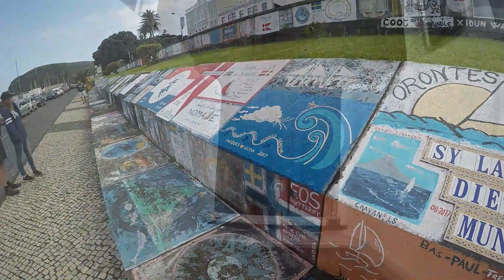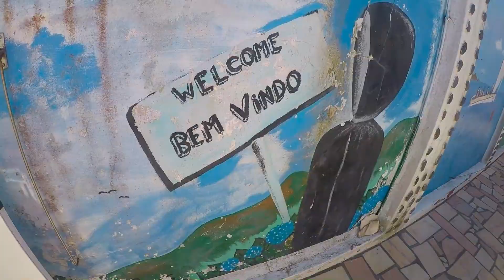Azores 2018 sailing, whale watching (Faial, Pico, Terceira, Graciosa, São Jorge), climbing Pico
anna & jarek boruch
! włącz HD:1080
anna & jarek boruch
music: Opus - Live Is Life